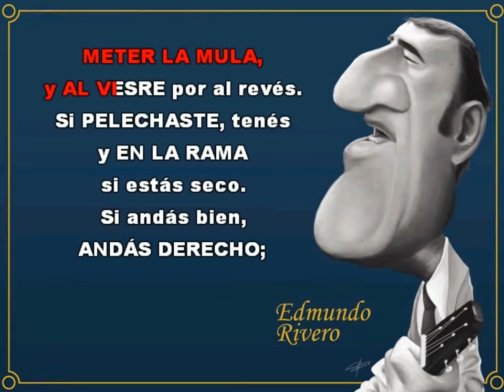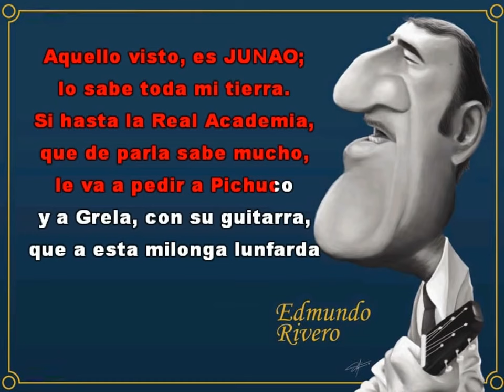Edmundo Rivero ♠ Milonga Lunfarda